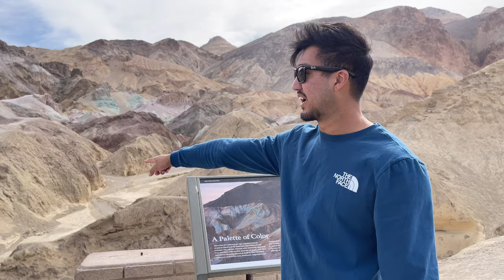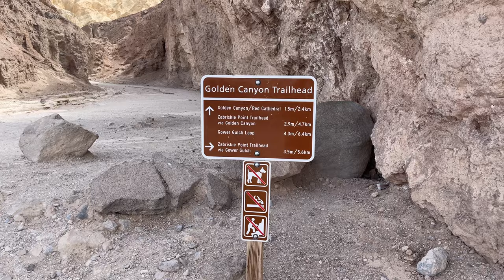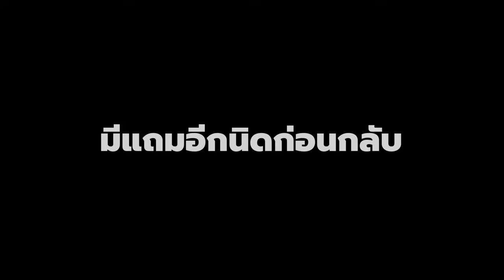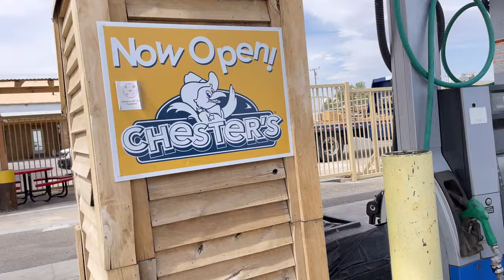ขับรถเที่ยวเจอพายุทะเลทราย | EP.3 Driving in Death Valley National Park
ตอนสุดท้ายของการเที่ยวในทะเลทราย Death Valley เราจะพาทุกคนไปขับรถเที่ยวกับเรา ชมเส้นทางและวิวสวยๆและความยิ่งใหญ่ของที่นี่

• Music